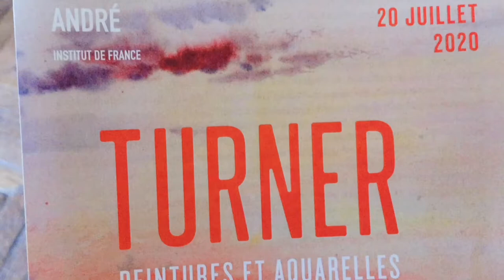【慧琳时间】第203集 特纳画展TURNER:PEINTURES ET AQUARELLES,Collections de la TATE 卢浮宫讲解预约中​LouvreEnglishDocent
慧琳(Anna),法国国家博物馆讲解员,主要讲解卢浮宫.法国文化部专属授权博物馆讲解导师(持证).合作/预约讲解/讲座: .